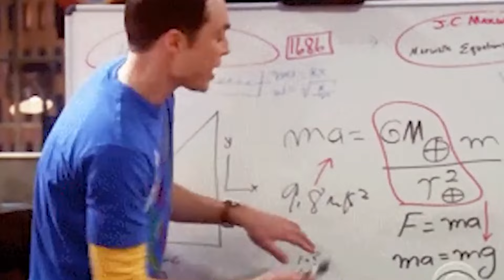इतिहास ने खुद को दोहराया, हार के बावजूद Pakistani fans क्यों बोल रहे Mohammed Siraj को ‘थैंक यू’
About This Video: इतिहास ने खुद को दोहराया, हार के बावजूद Pakistani fans क्यों बोल रहे Mohammed Siraj को ‘थैंक यू’